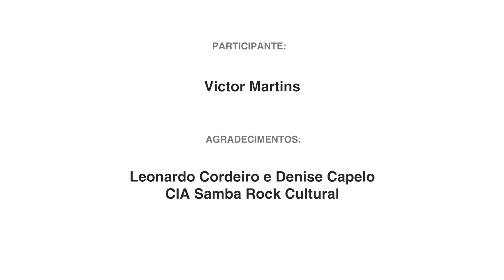Mostra de Dança SRC - Apresentação de Popping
Apresentação coreografada de Popping, no evento "Mostra de Dança Samba Rock Cultural", em São Paulo, que aconteceu no CEU Casa Blanca em 21/05/17.

CRÉDITOS:

- participantes:

Victor Martins

- agradecimentos:

Leonardo Cordeiro e Denise Capelo
CIA Samba Rock Cultural

- apoio:

CEU Casa Blanca
Demais Participantes da Mostra de Dança Samba Rock Cultural
Filipe Lopes
Jaqueline Santos
Bruno Silva
DJ Ivan Pedrada
DJ Beto Rola Pratos

- câmeras locais:

Samba Rock Cultural

- editor de vídeo:

Bruno Silva

- filmado em:

CEU Casa Blanca